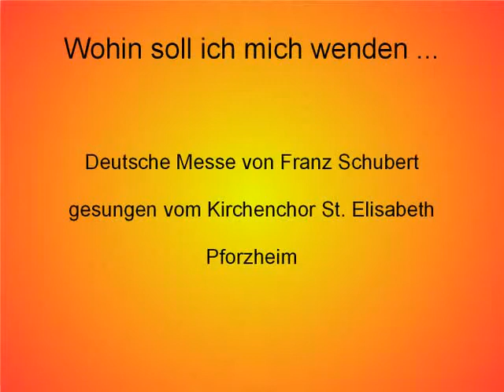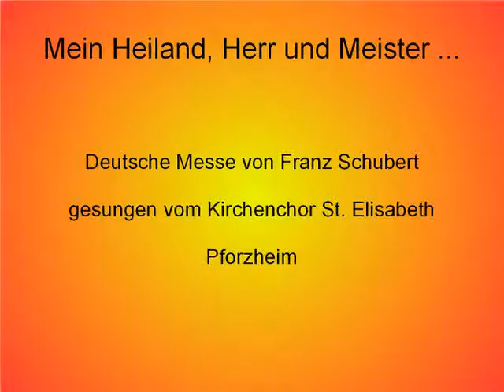Deutsche Messe von Franz Schubert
Deutsche Messe von Franz Schubert, gesungen vom Kirchenchor St. Elisabeth, Pforzheim - Leitung: Sergej Klein -
Messteile: Kyrie, Gloria, Sanctus, Agnus Dei